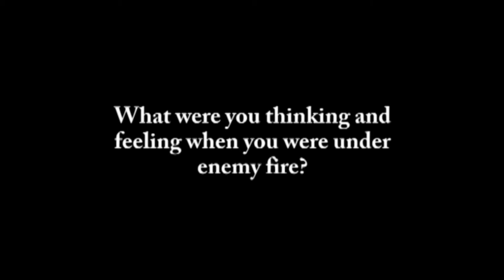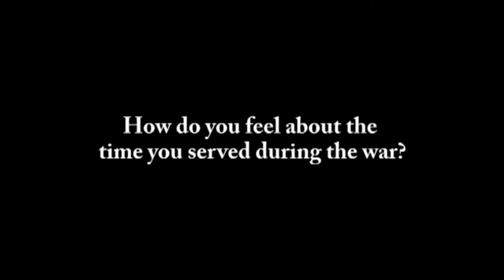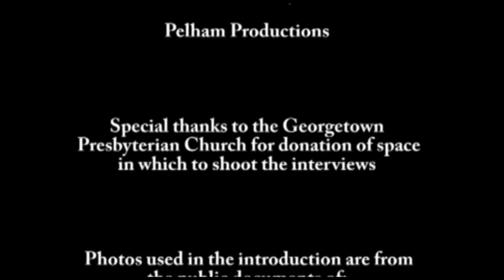WWII Charlie McConnell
Charlie McConnell was one of the youngest of ten children, and watched his four brothers enter the service ahead of him. He got his parents' permission to join the Navy and, the week after high school graduation, was at boot camp in Virginia. He became a Bosun's Mate Third Class and embarked from Boston on a brand new LCSL-117, headed for the Pacific Theater. His ship patrolled the shoreline off Okinawa with a destroyer escort, shooting down four Japanese kamikaze planes during duty. His ship weathered two typhoons - during one, a nearby destroyer was broken in half and McConnell's ship engaged in a desperate rescue mission. Later, a shell got caught in his ship's magazine and exploded, pounding McConnell's leg with shrapnel. He was offered a purple heart for the wound, but refused it in honor of the sacrifices his brothers had made.